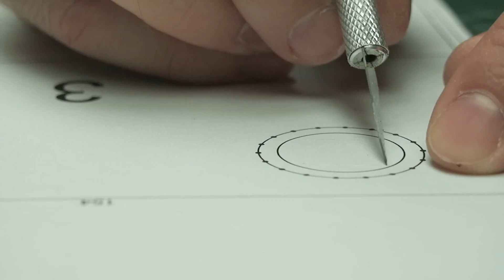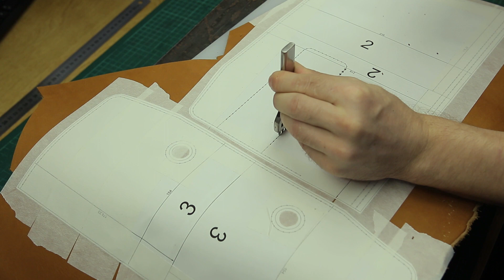Папка портфель из кожи для бумаг документов ноутбука Бесплатная выкройка в PDF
Придумал простую модель папки для документов (ноутбука), поэкспериментировал с дизайном, смотрим, что получилось.
Ссылки на фурнитуру, инструмент и нить:
Пробойники PFG с круглым зубом 1 мм (в дни скидки на Алиэкспресс на него дают хорошую скидку)
Это ссылки на пробойники для ознакомления, какие еще бывают, конечно это не все варианты (ценник высокий):

Снимаю на:
Фотоаппарат - OLYMPUS PEN E-PL6;
Фотоаппарат - Canon 70D;
Объектив - Sigma 1.8, 18-35,
Запись звука:
- диктофон ZOOM H1;
- конденсаторный микрофон: isk bm-800.